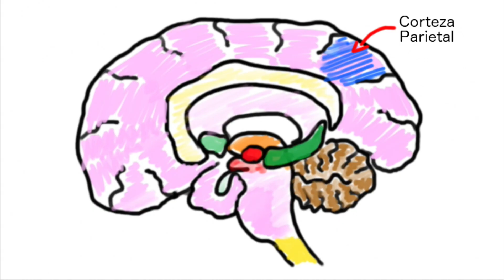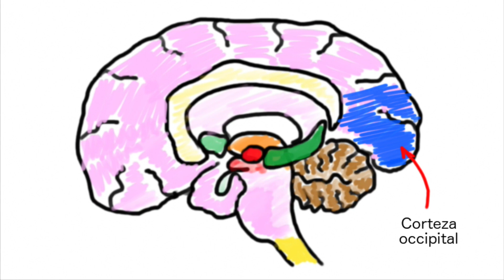Qué es la Conciencia?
La conciencia puede tener muchas definiciones pero desde el punto de vista científico, es nuestra capacidad de experimentar nuestro ambiente y darnos cuenta de que somos únicos, ademas de contamos con una especie de control ejecutivo que controla nuestro cuerpo, todo esto resultado de nuestra actividad cerebral.